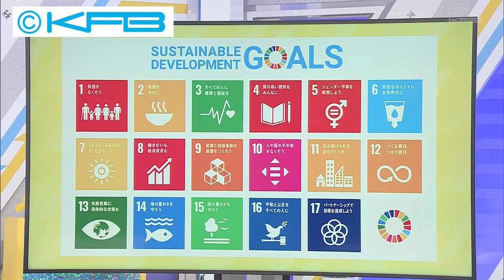みんなのSDGs「ほとんど水いらず最新型トイレ」（2023.11.15）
福島民報社と連携してSDGsを推進する「ふくしまみんなのSDGs」キャンペーンを展開中。この一環として、毎週水曜日は県内のSDGsの話題をお伝えします。今回は郡山市の大学と企業が共同開発したトイレを紹介。発展途上国などへの設置も期待される最新型のトイレとは？